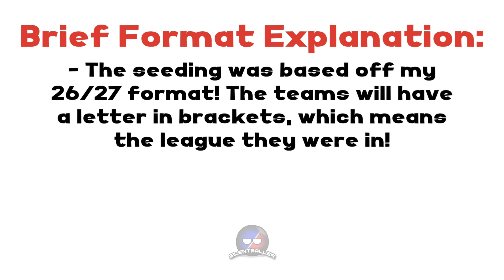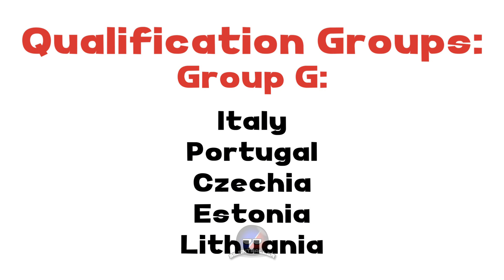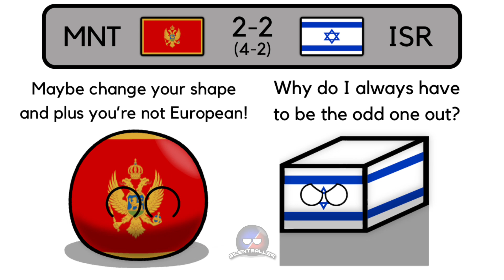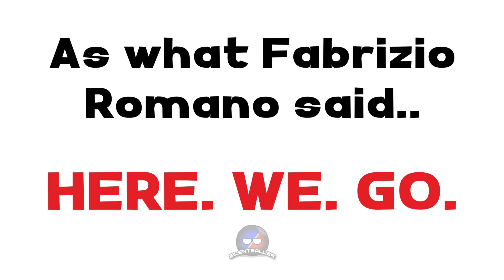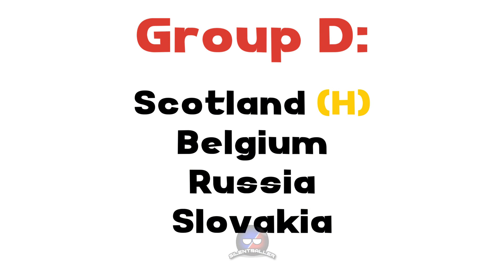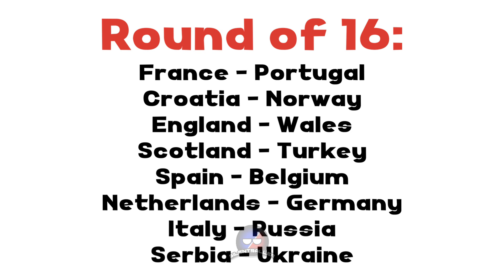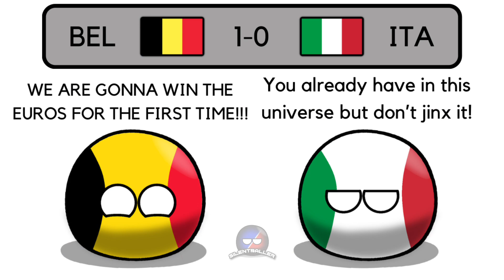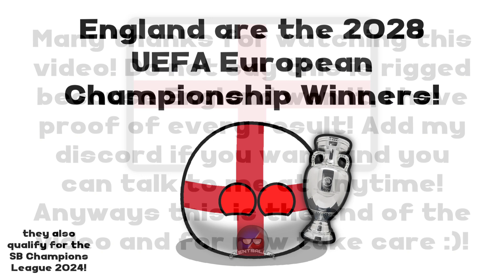UEFA Euro 2028 (UK & Ireland) - Official Simulation | Countryballs!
ALL RESULTS ARE SIMULATED AND NOT PREDICTED OR RIGGED! I USED INTERNATIONAL FOOTBALL SIMULATOR TO SIMULATE ALL THESE FOOTBALL RESULTS!

Music used in this video:
Credits to @NoCopyrightedSounds